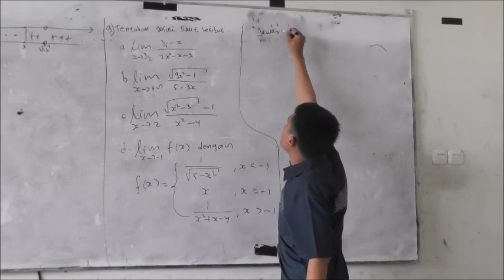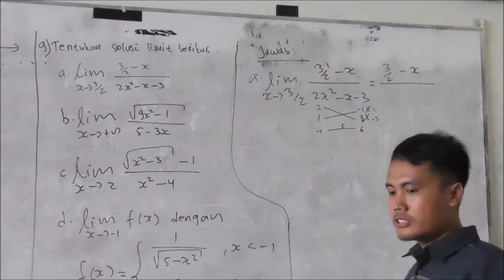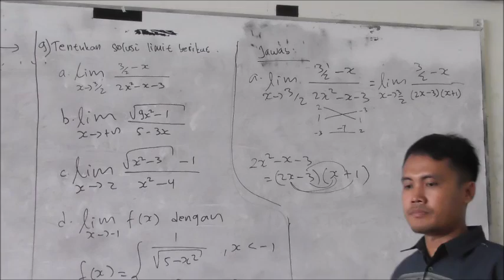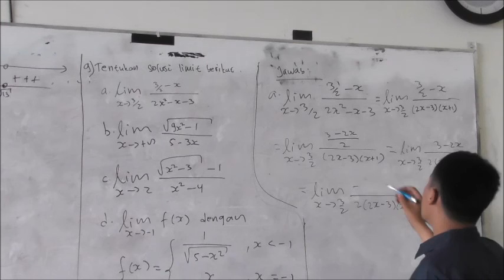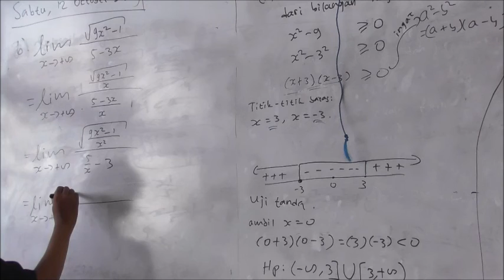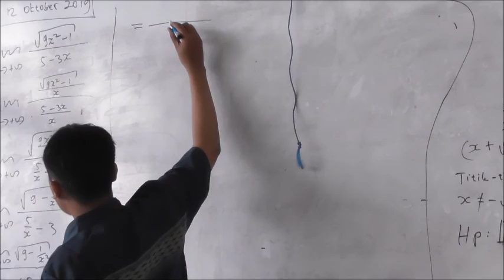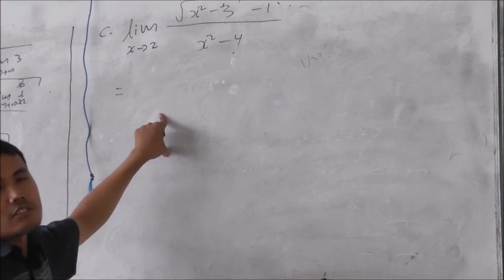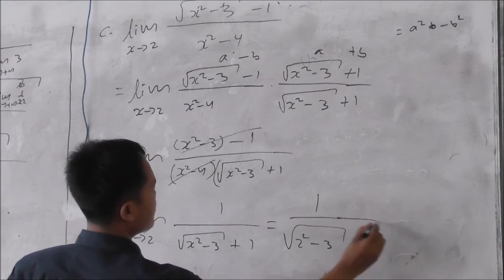No 9 a b c latihan UTS 2019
Kameraman: Kalpataru